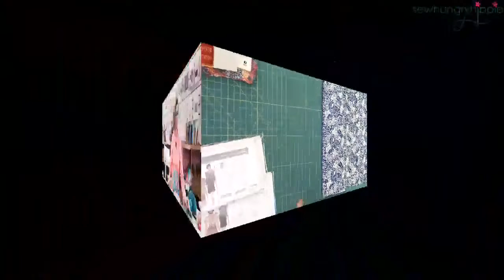Friday live Sesh!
Thank you for your support and for being here with us; we appreciate you!  There will be a VIP email tonight as usual and a Sunday morning email per usual. They will be short & sweet. If you'd like text alerts when I'm going live, sign up Music: Ocean Ave by JAK Support by RFM - NCM